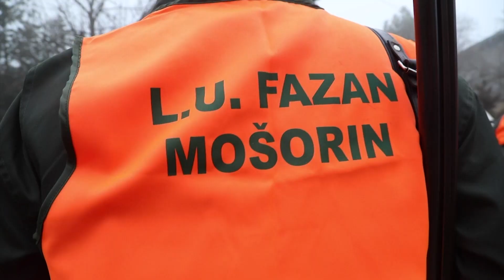Jedan dan u lovu - Lovački saveti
Pogledajte kako izgleda jedan dan lova u organizaciji Lovačkog društva "Kać". Lovcima se u veoma prijatnoj atmosferi pre početka lova, za vreme doručka, obratio predsednik LD "Kać" Radivoj Poljakov!